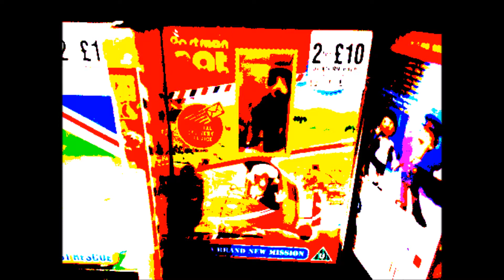0 A Cops Lock